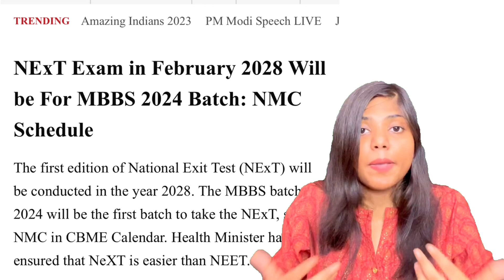🚨BAD NEWS for NEET 2024 Aspirants😱|NEET 2024 Aspirants must watch‼️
Title: Important Update: Update for NEET 2024 Aspirants | Must-Watch for 2024 NEET Aspirants

Description: 📢 Calling all NEET 2024 aspirants! In this crucial video, I bring you the latest update regarding the NEET 2024 exam schedule. If you're part of the 2024 batch, you need to tune in to this video to stay ahead of the game.

🔍 In this video, I'll be discussing the confirmed starting date for the NEET 2024 exams, along with essential information about the exam pattern, syllabus, and preparation strategies. Whether you're a medical student or a parent, this update is a game-changer for your planning and preparation.

Don't miss out on key insights that can make a significant difference in your NEET 2024 journey. Let's conquer NEET 2024 together!